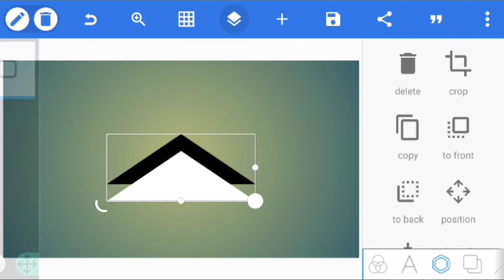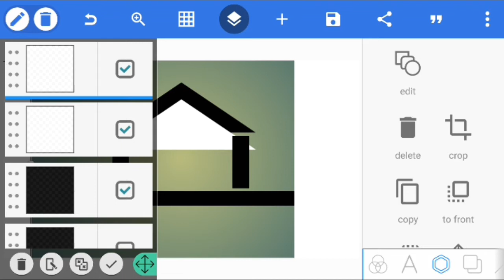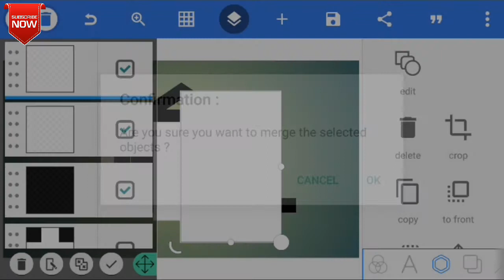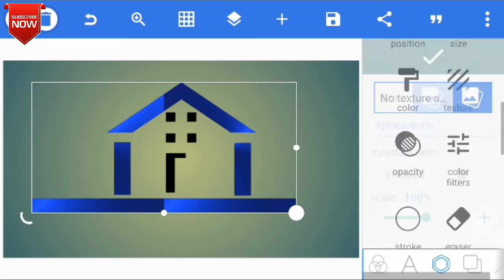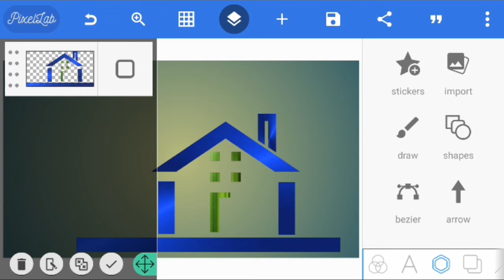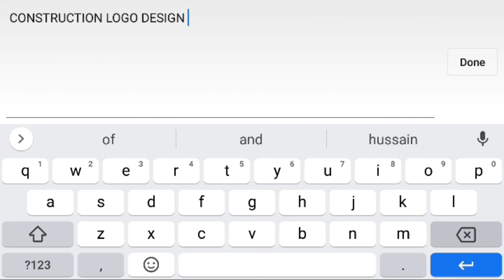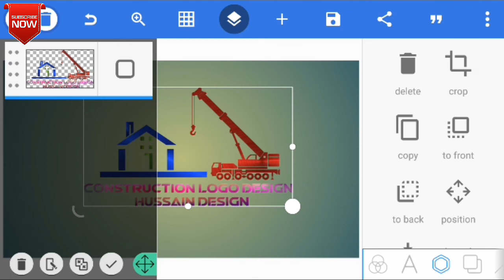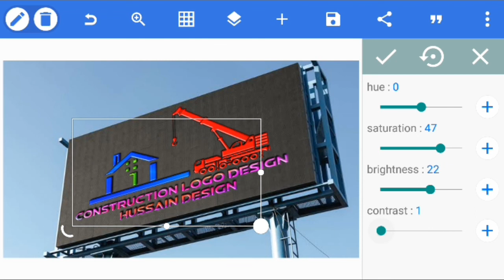Construction logo design tutorial Pixellab Design/Hussain Design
How to design with pixellab